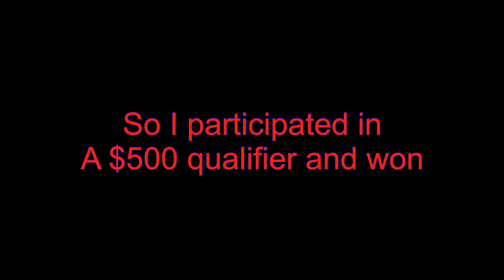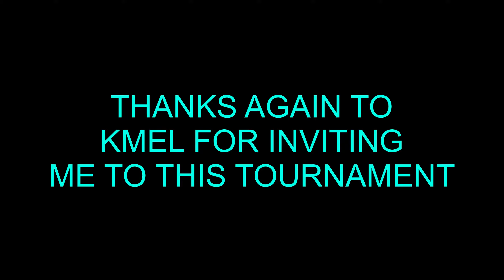I WON A $500 FORTNITE MOBILE TOURNAMENT